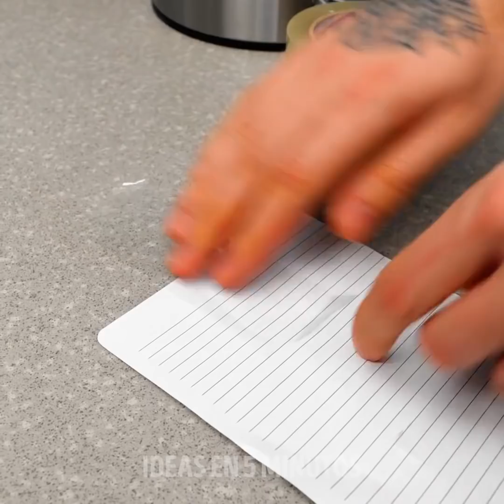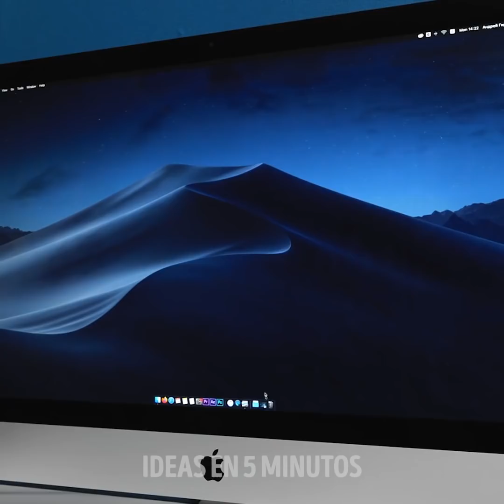BROMAS GRACIOSÍSIMAS PARA TUS AMIGOS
00:00 - Maquillaje de sirena
01:11 - Nuevas bromas graciosas
04:56 - Bromas increíbles entre parejas
08:24 - Cómo divertirse en casa